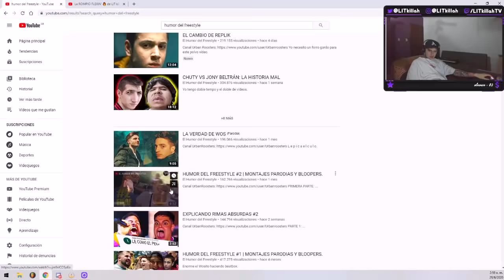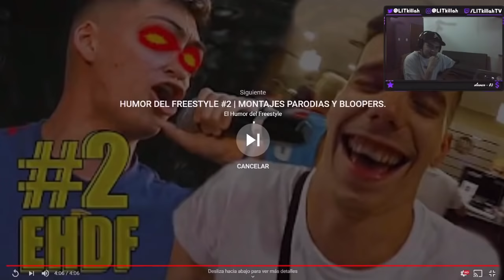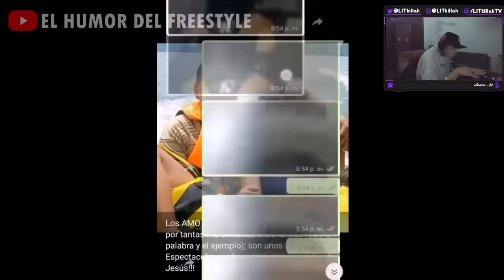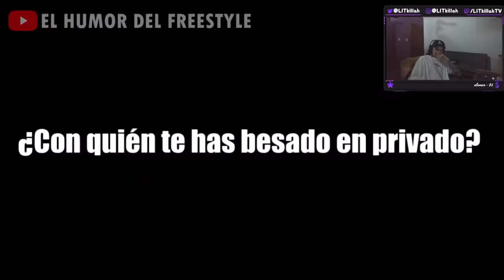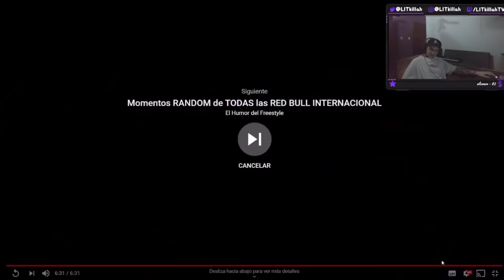LIT KILLAH REACCIONA A HUMOR DEL FREESTYLE